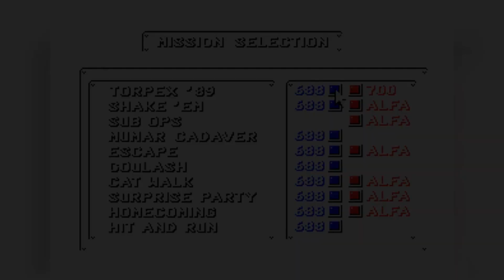Во что я играл на Сеге | Игры SEGA Mega Drive | Часть 6 | ФИНАЛ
Вот и последнее видео из рубрики "Во что я играл на Сеге"!

00:00 Вступление
00:25 Bimini Run
01:08 Golden Axe
02:46 Revenge of Shinobi
03:50 688 Attack Sub
05:30 Simpsins Bart vs. the Space Mutants
06:28 Lakers versus Celtics and the NBA Playoffs
07:10 Pagemaster